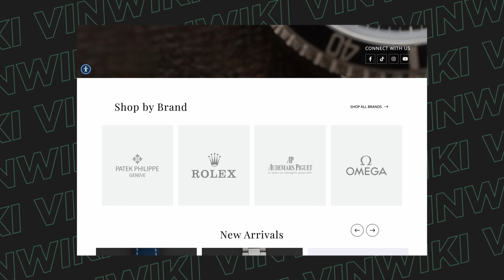We found the Diablo Pace Car!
Alex Hess (IG @the_carlosophy) shares his story about the discovery of the incredible Diablo pace car.